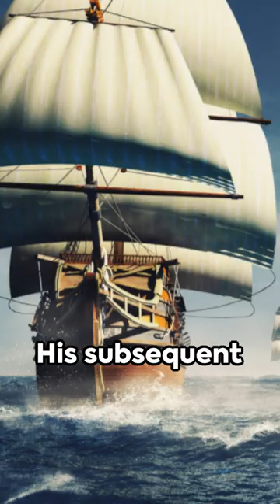Jacques Cartier: An Explorer of Canada - Voyage to the New World.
Embark on the historic voyages of Jacques Cartier, the French explorer who charted unknown lands and laid the foundations for future exploration of Canada. This documentary delves into Cartier's journeys to the New World, revealing his discoveries, challenges, and the lasting impact of his expeditions on the course of North American history. Through expert interviews, stunning reenactments, and visits to key locations, we explore the life and legacy of Cartier, a pioneer whose daring adventures opened up the vast landscapes of Canada to the world. Join us as we trace the routes of Jacques Cartier, navigating the story of a man whose curiosity and bravery extended the boundaries of the known world.